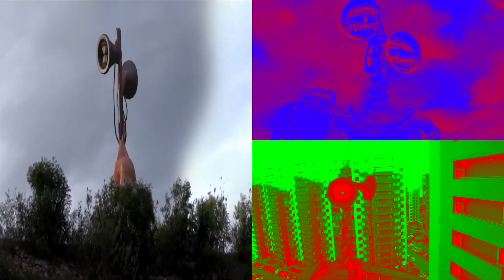Siren Head - Coffin Dance Song (Cover)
PLEASE WATCH TO THE END 🙏
HELP ME GET INTO RECOMMENDATIONS 📈
SILAHKAN TONTON SAMPAI HABIS 🙏
MEMBANTU MENDAPATKAN DIREKOMENDASIKAN 📈

MisterCoffin brings you the best Cover Songs, funny remix, coffin style, memes and Try Not To Laugh Challenges.